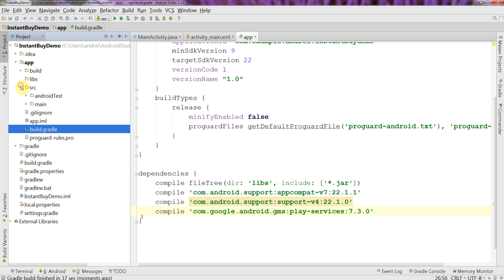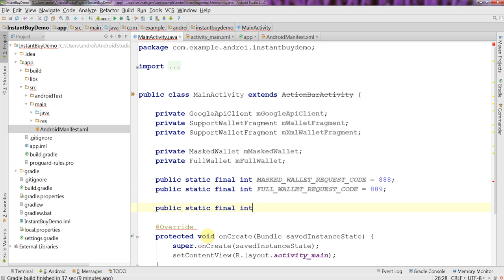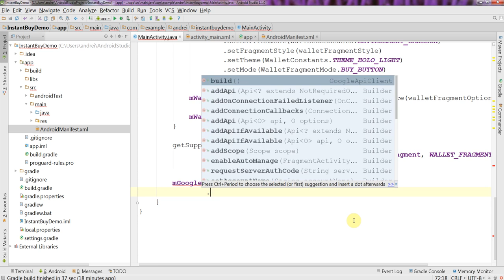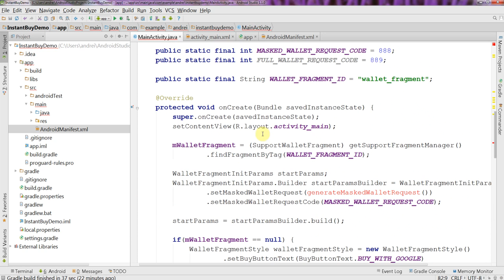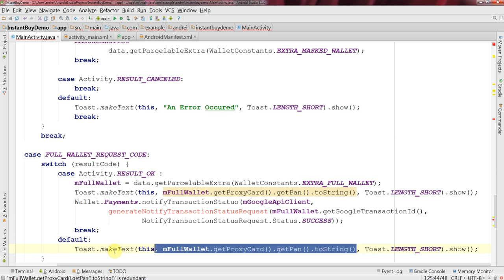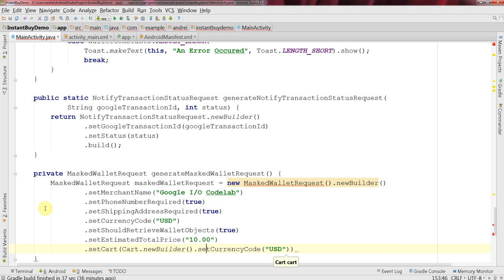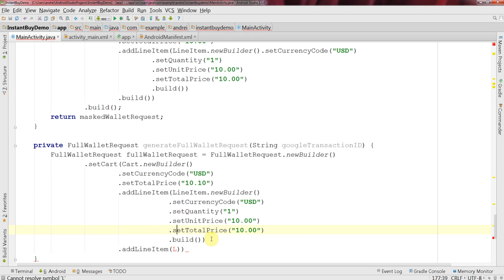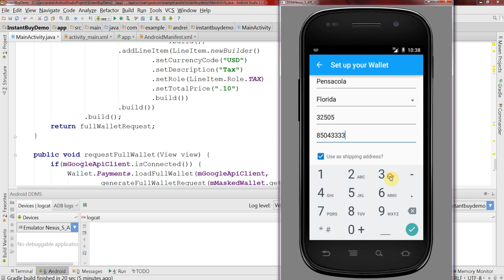How to integrate Google Wallet Instant Buy in android apps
Google wallet is an excellent solution for collecting payments from users on the web and mobile platforms. From users viewpoint, its also easy to pay with just one click. Google wallet team has exposed an android API for easy integration with the mobile apps. This video tutorial will show you how easy it is to use google wallet payments in your apps.